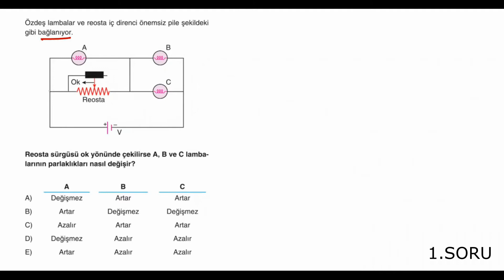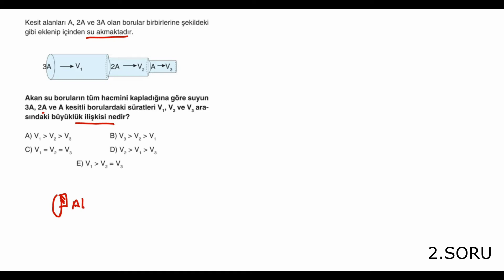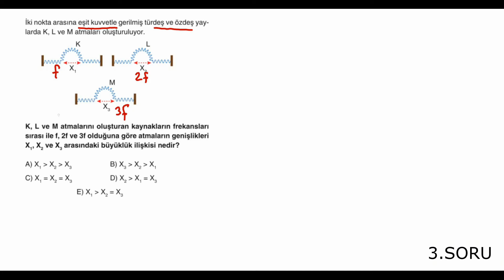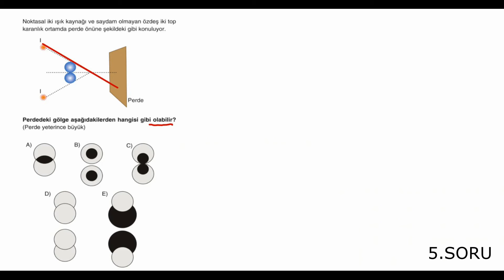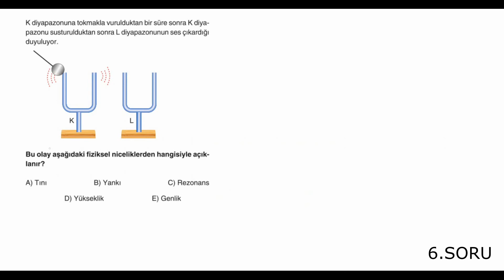TYT Testmatik Fizik Deneme 35 Çözümleri